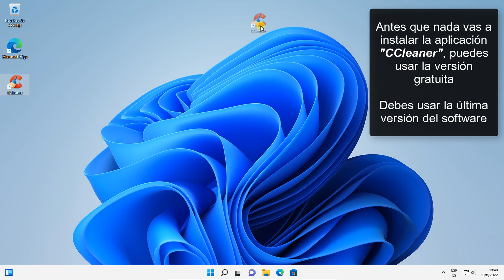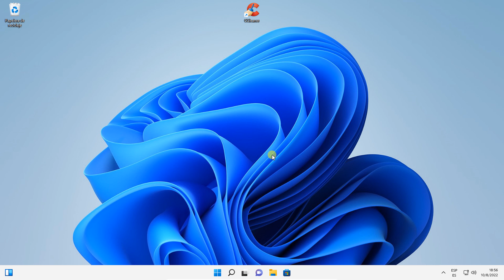Desinstalar Microsoft Edge de Windows 11 y Windows 10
En este vídeo tutorial te enseño a desinstalar Microsoft Edge de Windows 11 y Windows 10 debes seguir el proceso indicado, para realizarlo solo debes tener instalada en tu equipo la aplicación Ccleaner, puedes utilizar la versión gratuita.